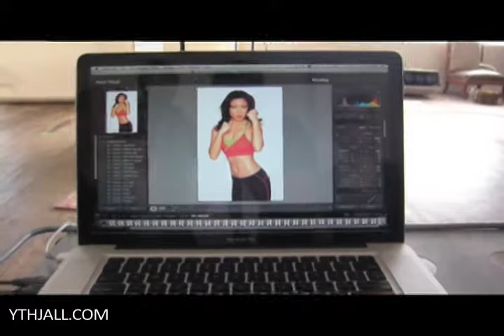HiromiOshima Fitness Shoot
Fitness Shoot